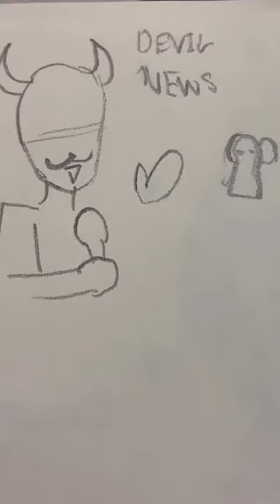My oc kazuki!